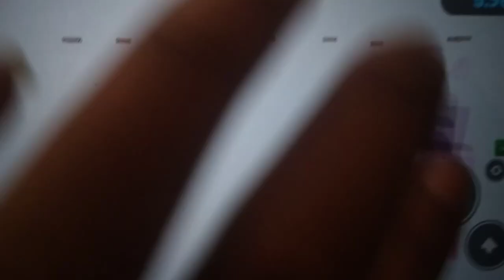Roblox Gun Warriors: New Titan Speakerman Cannon (it shreds!!!)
The new skibidi toilet event came out and I bought this op gun. Also I recorded from my phone cuz the tablet's screen recorder kept crashing due to lag. I'll buy the TSM ornament & partner soon.
Timestamps:
0:02 buying the gun
1:30 testing dmg
1:38 ice domain
5:50 vs ice witch
7:28 bonus clip